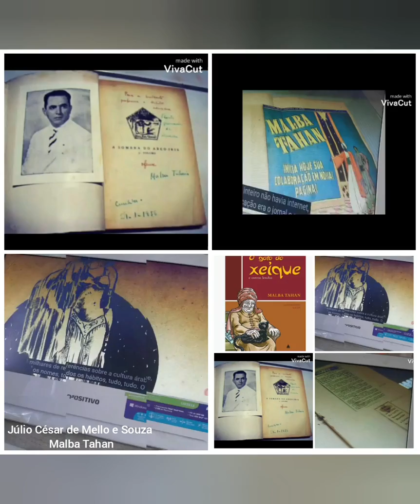Culto no lar (22/03/22) (Júlio César de Mello e Souza) (Malba Tahan - clipe 003) (Sene Junior)